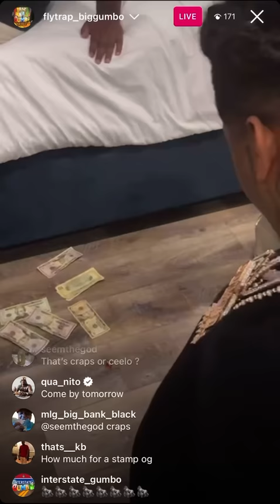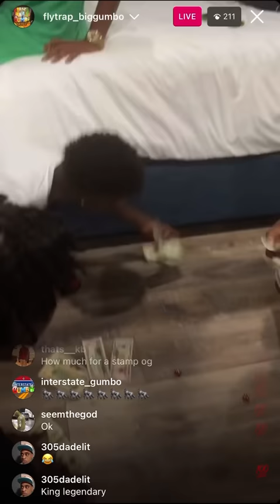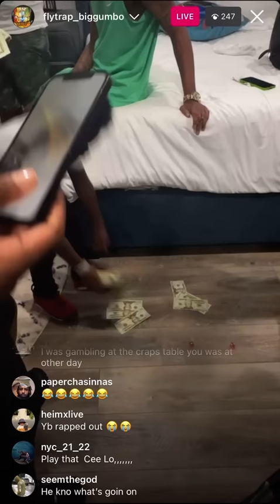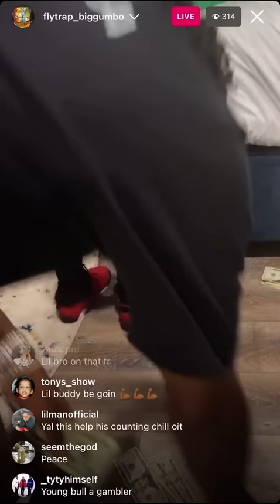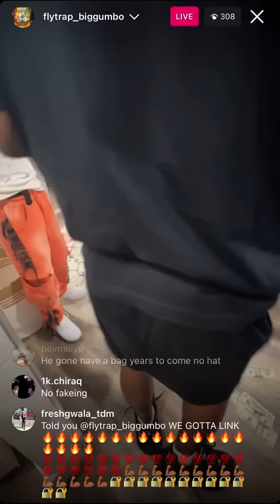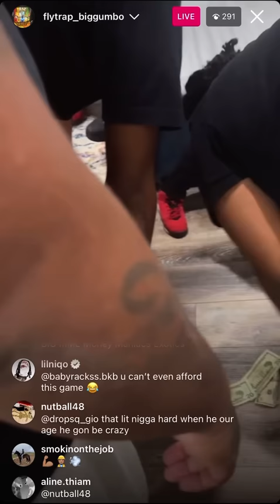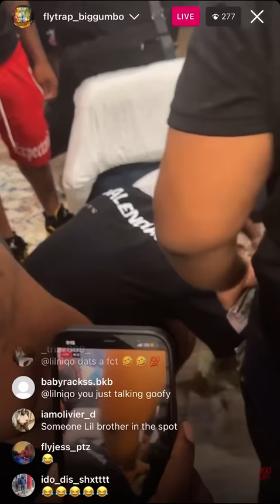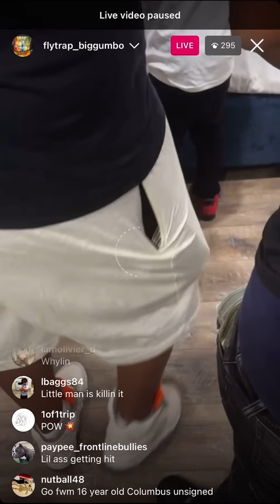(Finesse2Tymes Son) Lil king wins 10k shooting dice with Flytrap Gumbo POW